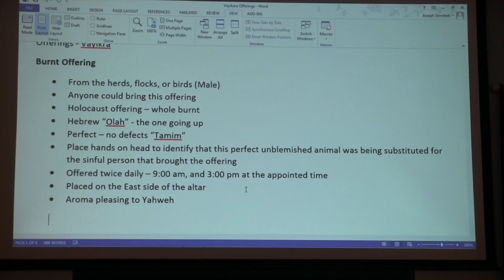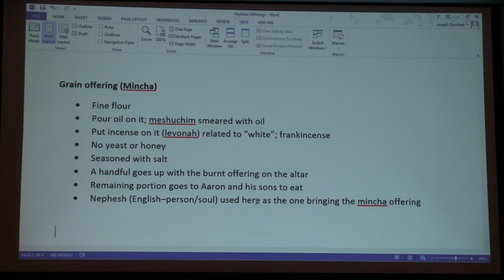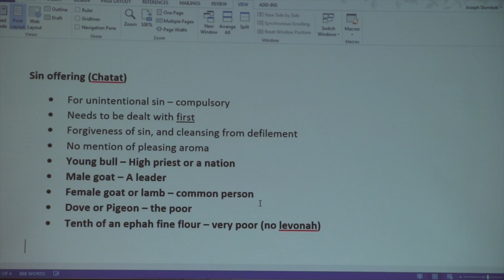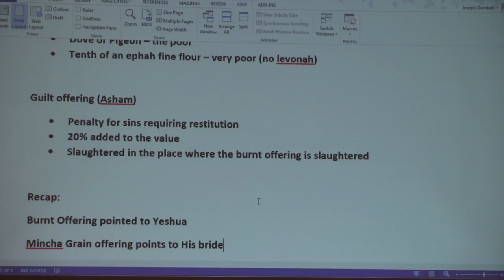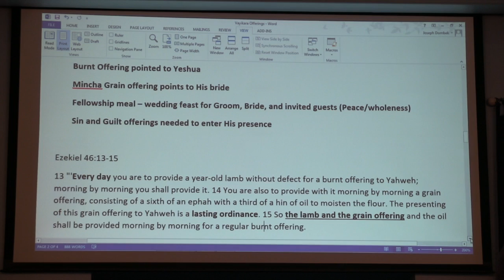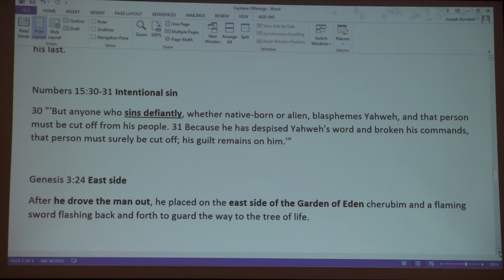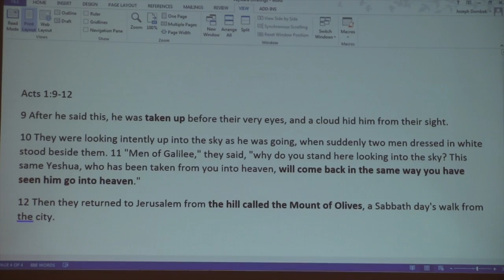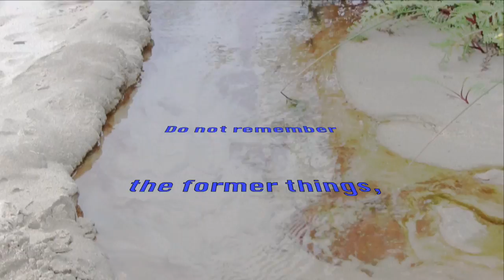The Gospel Message in the Biblical Sacrifices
How did the Levitical sacrificial system point forward prophetically to the death of Yeshua the Messiah on the cross as an atonement for men's sins? This video connects the dots and helps make these ancient ceremonies spiritually relevant to you.